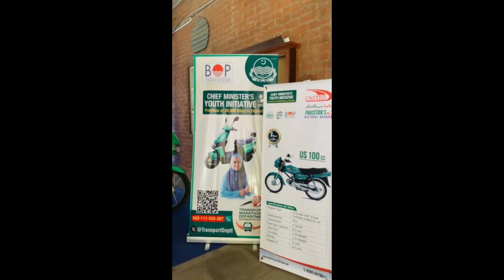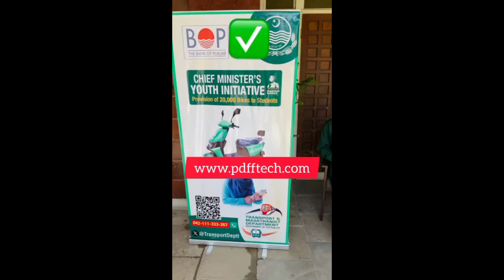Wait For End to see.How to Apply